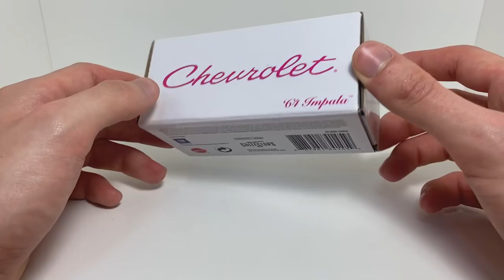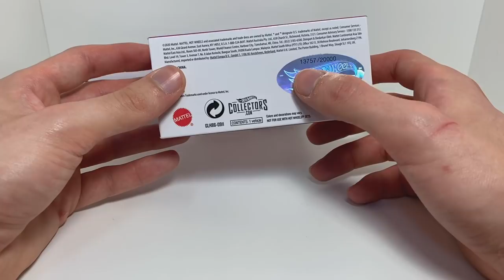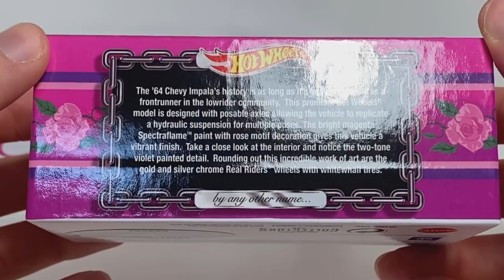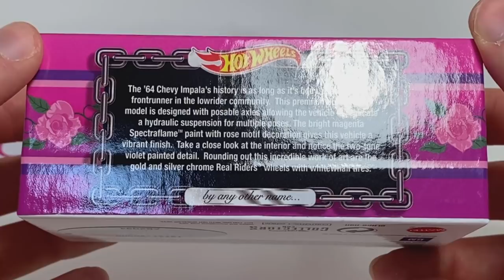El Hot Wheels más espectacular | Review Chevrolet Impala '64 | Hot Wheels RLC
Hoy os muestro todo sobre el lowrider Chevy Impala de 1964 de Hot Wheels RLC.